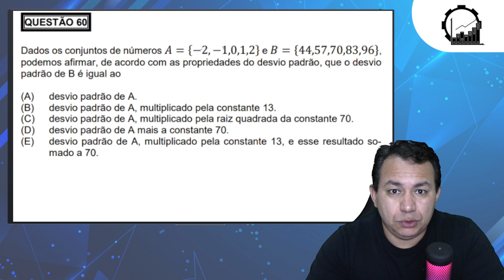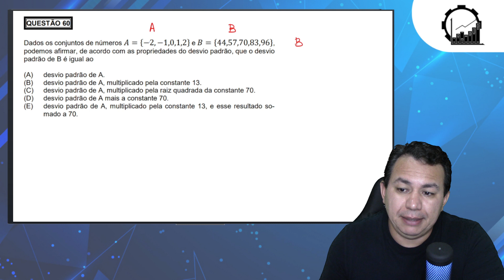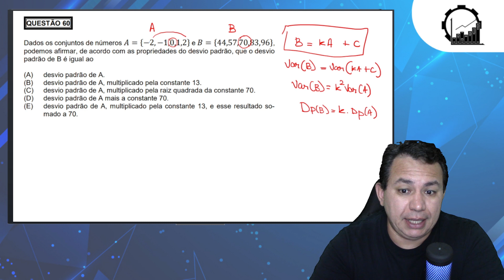FUMARC TRT 3 | Minas Gerais - Estatística Descritiva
Veja FUMARC TRT 3 | Minas Gerais - Estatística Descritiva

A FUMARC realizou a prova de Estatística do TRT3, uma prova bem tranquila, com questões basicamente literais. Uma ou outra questão deixou a desejar com enunciado muito mal formulado. Vamos apresentar na aula de hoje uma resolução envolvendo a propriedade da média e do desvio padrão.